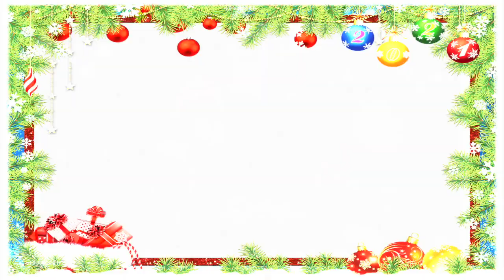a christmas message from bears in trees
this video is rated 'a' for awfully cheesy